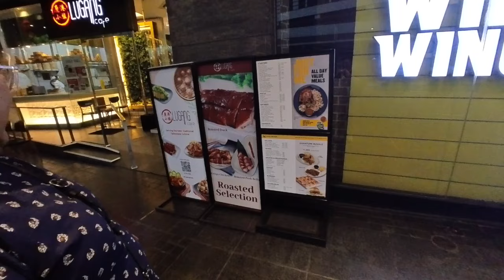Going on a Shopping Spree at the Worlds Largest Uniqlo! Vacation Vlog Ep 4